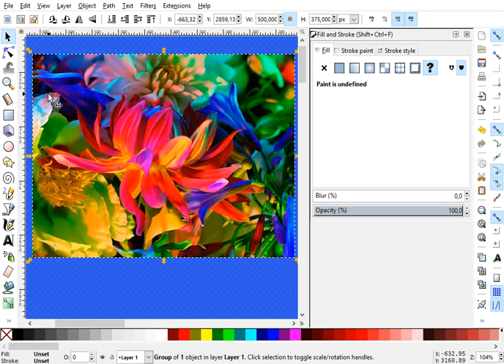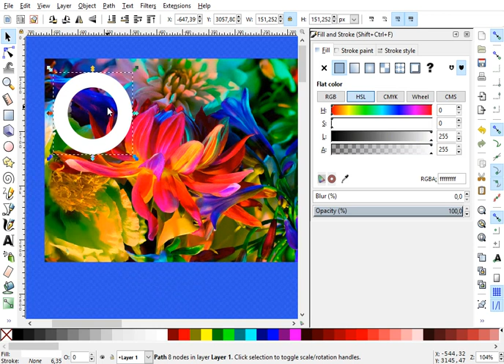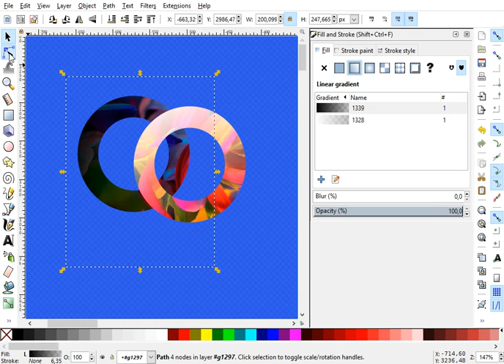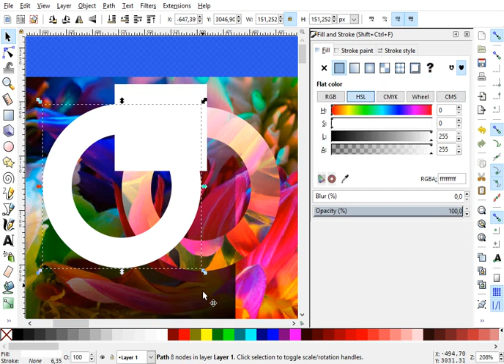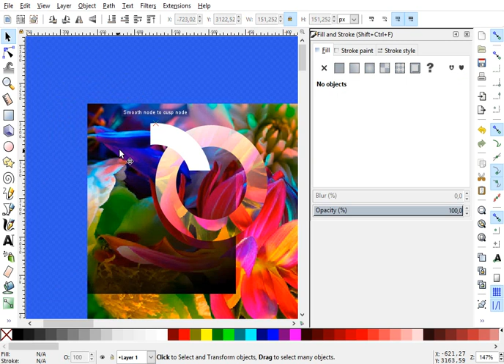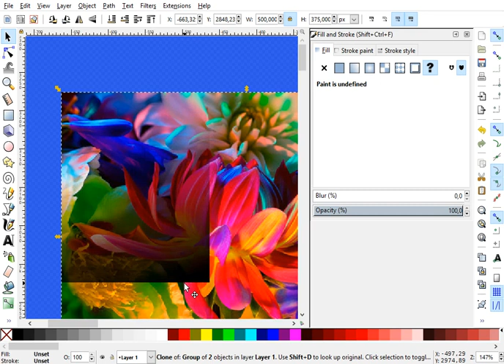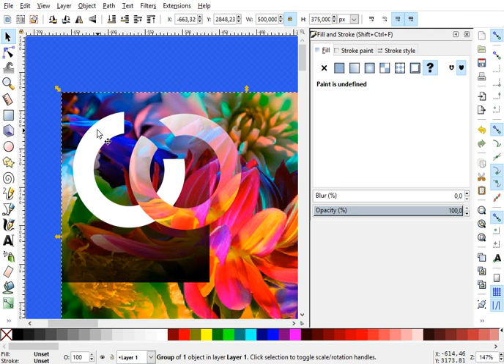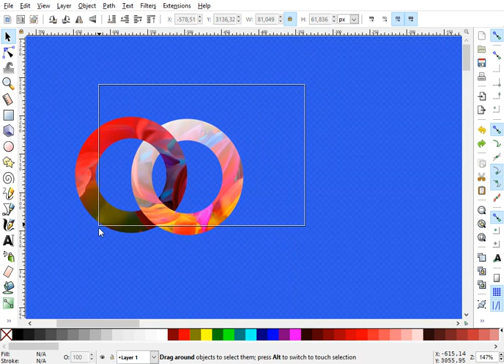interlocking rings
A real time editing in inkscape of interlocking two rings. Had messed up in between but may the result be inspiring enough how to achieve a loop in the z-ordering through correct overlapping -with avoiding double edges.